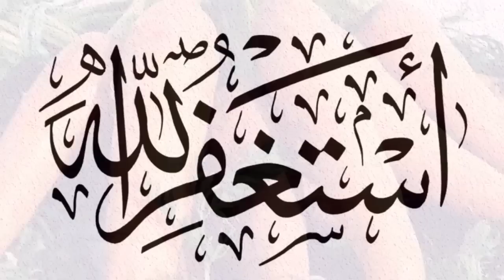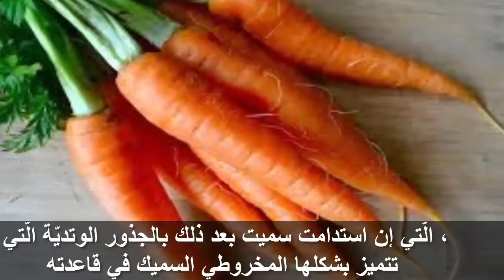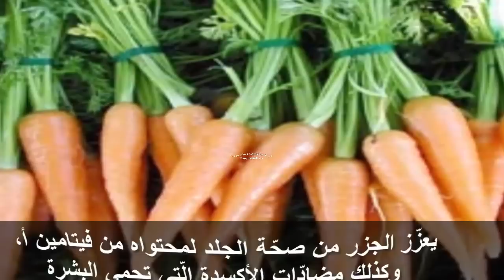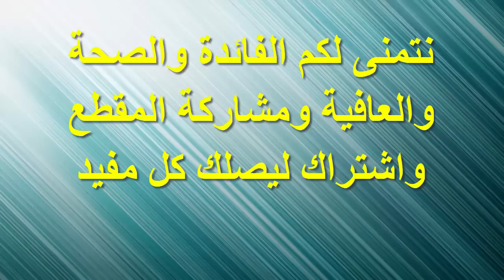لن تصدق الفوائد العجيبة لتناول الجزر فوائد علاجية ستبهرك !سبحان الله